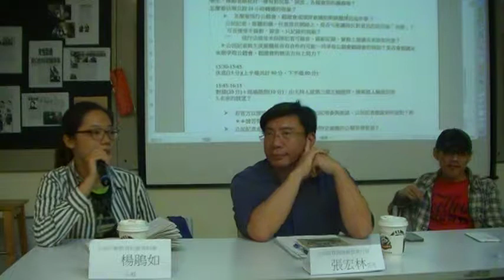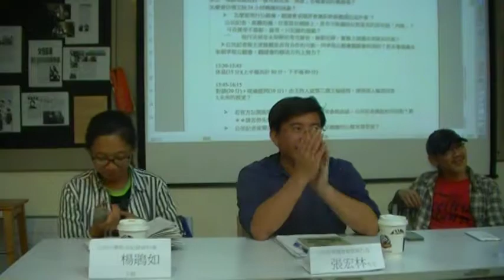楊鵑如分享身段要放軟才能拿到臨時採訪證MOV0E9